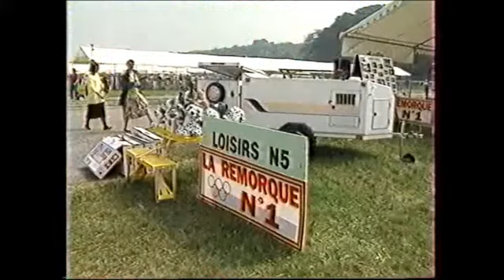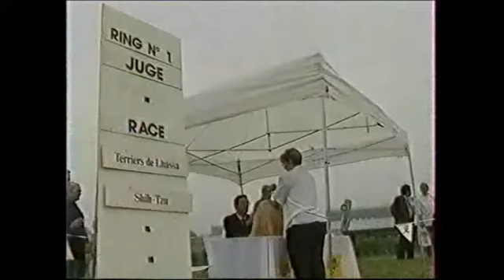EMISSION EXPOSITION CANINE LONGCHAMP 1993 partie 1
Chantal Dupré